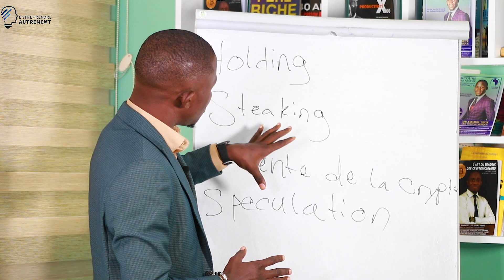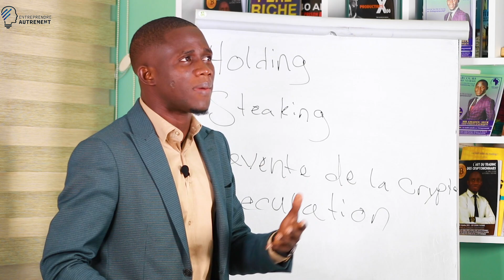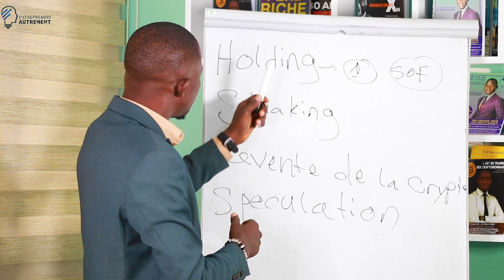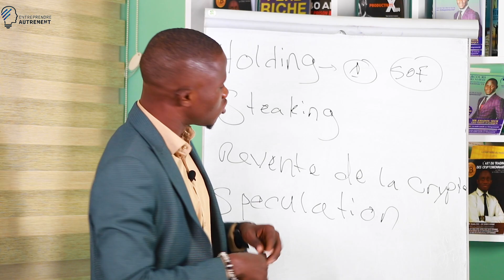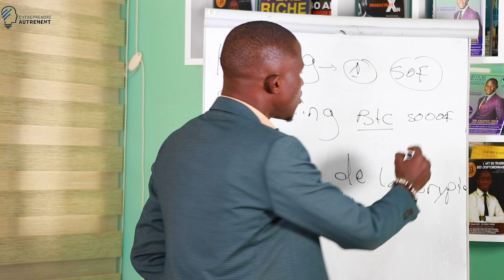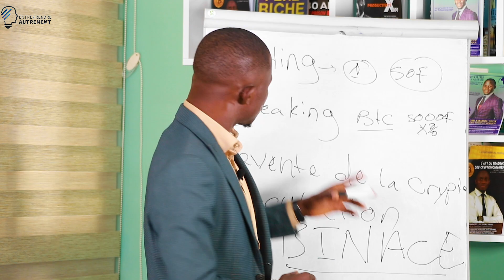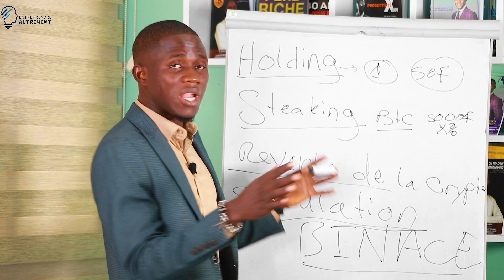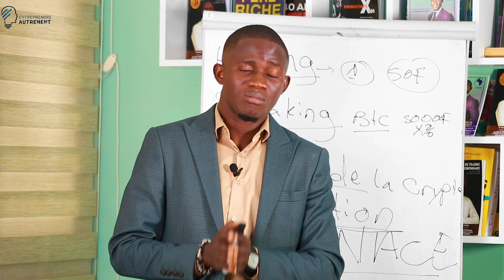Voici 4 Facon de Gagner de l'argent avec la cryptomonnaie version Wolof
Dans cette video je vous expliquer  Voici 4 Facon de Gagner de l'argent avec la cryptomonnaie version Wolof bon Visionnage